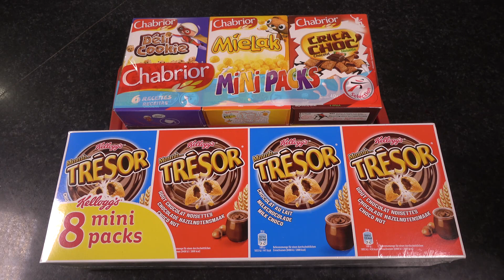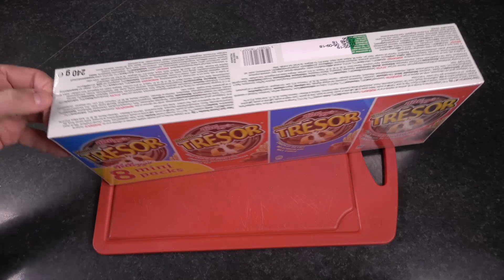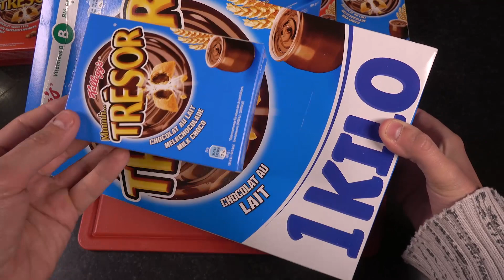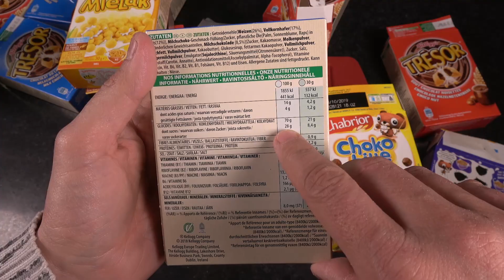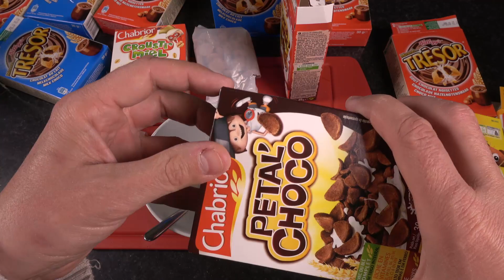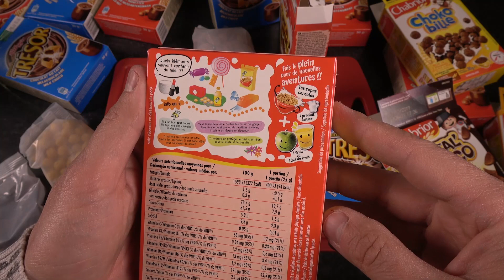[CEREALES] QUE VALENT CES VARIETES DE CEREALES ? - Studio Bubble Tea Food unboxing food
2ème vidéo spéciale variétés de céréales avec cette fois des variétés Tresor et Chabrior. Lesquelles sont les meilleures ? Test !

Bienvenue sur la chaîne Studio Bubble Tea Food . Une chaîne d'unboxing culinaire en français pleine de surprises, de gourmandises et de vidéos amusantes pour toute la famille.